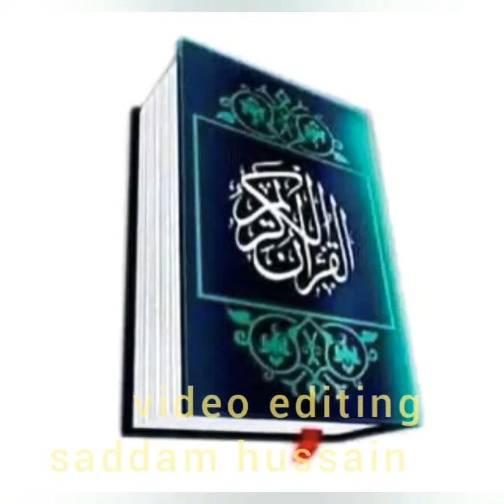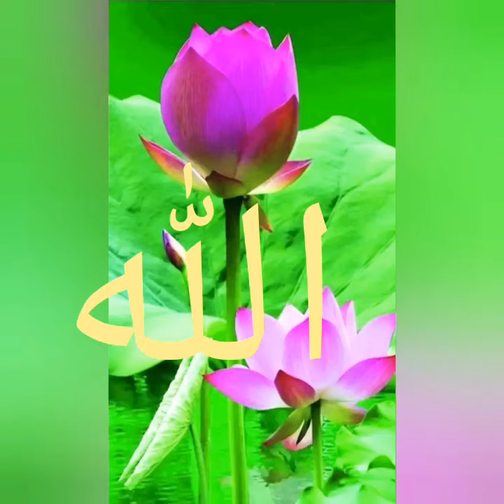ہمیں ہر وقت الله كی نعمتوں کا شکر ادا کرنا چاہیے